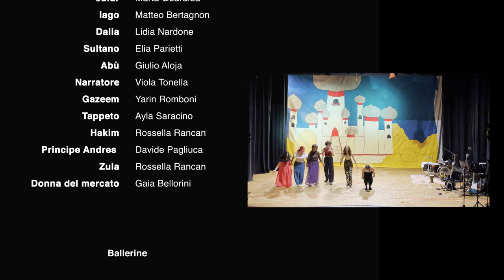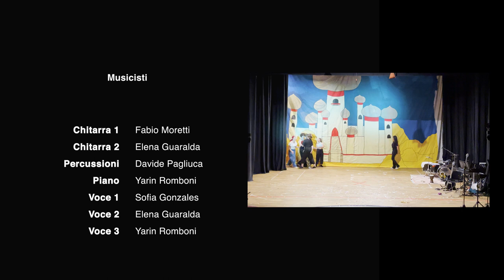Spettacolo Aladdin Sereni